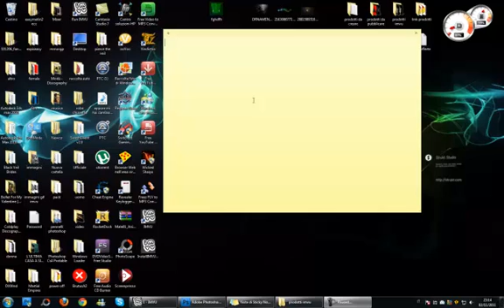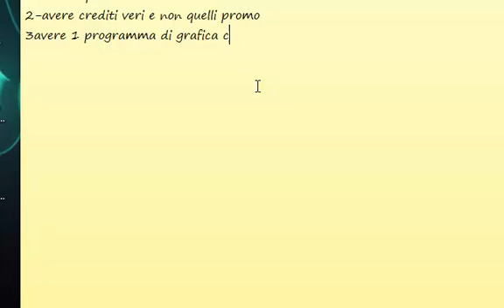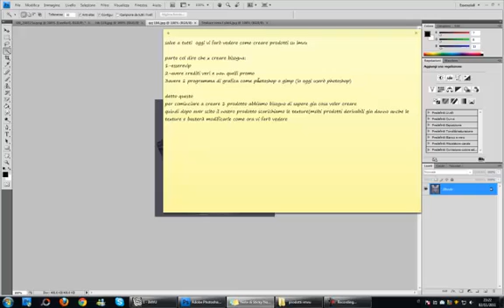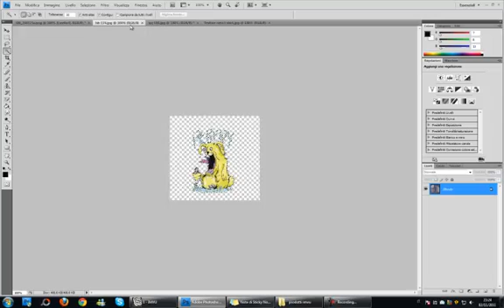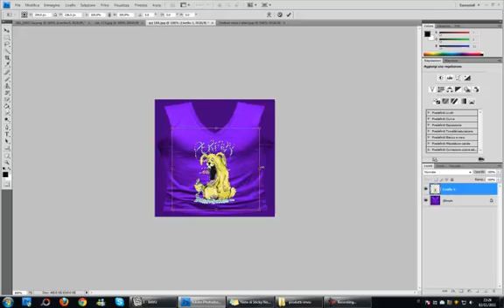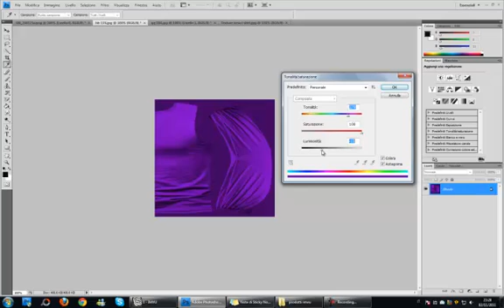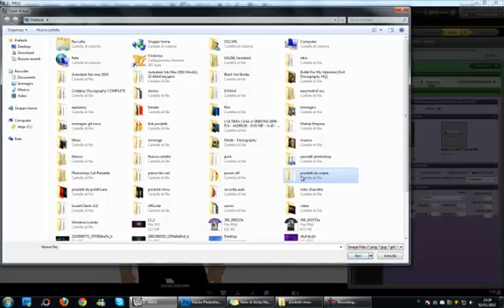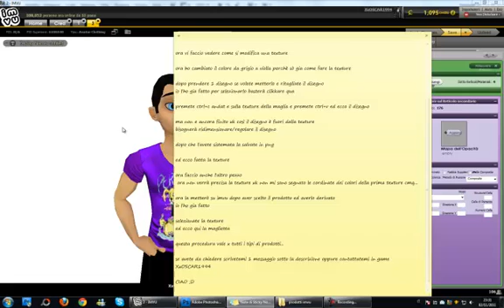Come creare su imvu!(how to create product in imvu)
-|-|-|---READ HERE---|-|-|-

HERE BELOW THE DESCRIPTION OF THE VIDEO

Today in this video will explain how to create on imvu (in this case 1 shirt)
Hello everyone today I'll show you how to create products on imvu

birth by saying that x must create:
1-vip
2-real credits and no promos
3-graphics program like photoshop or gimp (I'll use photoshop today)

said this
to begin to create 1 product we need to know already what you want to create
then after we download our product sclto textures (many products already give even the textures and modify them just like now I'll show you

now I'll show you how to edit a texture

now I've changed the color from gray to Violle because I already know how to make the texture

take 1 after drawing if you want to put it and cut out the design
I have already done enough Clik here to select

press ctrl + c and gone on the texture of the mesh and press ctrl + v and here is the design

but it is not finished yet xk so the design is out of the texture
have to resize / adjust the design

after you have placed the servers in PNG

and here made ​​the texture

now do the other piece
time will not be precise texture xk I have not marked the coordinates of the color of the first texture cmq ...

now put on imvu after choosing the product and have derived
I have already done

select the texture
and here is the shirt

This procedure applies too all types of products ...

HELLO, D

If you have any questions that I can just write me answer

hello all

XxOSCAR1994
in questo video oggi spiegherò come creare su imvu (in questo caso 1 maglietta)
salve a tutti  oggi vi farò vedere come creare prodotti su imvu

parto col dire che x creare bisogna:
1-esserevip
2-avere crediti veri e non quelli promo
3avere 1 programma di grafica come photoshop o gimp (io oggi userò photoshop)

detto questo
per cominciare a creare 1 prodotto abbiamo bisogno di sapere gia cosa voler creare
quindi dopo aver sclto il nostro prodotto scarichiamo le texture(molti prodotti derivabili gia danno anche le texture e basterà modificarle come ora vi farò vedere

ora vi faccio vedere come si modifica una texture

ora ho cambiato il colore da grigio a violla perchè sò gia come fare la texture

dopo prendere 1 disegno se volete metterlo e ritagliate il disegno
io l'ho gia fatto per selezionarlo basterà clikkare qua

premete ctrl+c andat e sulla texture della maglia e premete ctrl+v ed ecco il disegno

ma non e ancora finito xk così il disegno è fuori dalla texture
bisognerà ridimensionare/regolare il disegno

dopo che l'avete sistemata la salvate in png

ed ecco fatta la texture

ora faccio anche l'altro pezzo
 ora non verrà precisa la texture xk non mi sono segnato le cordinate dei colori della prima texture cmq...

ora la metterò su imvu dopo aver scelto il prodotto ed averlo derivato
io l'ho gia fatto

selezionate la texture
ed ecco qui la maglietta

questa procedura vale x tutti i tipi di prodotti...

se avete da chiedere scrivetemi 1 messaggio sotto la descrizione oppure contattatemi in game XxOSCAR1994

CIAO ;D

se avete domande da farmi scrivetemi pure risponderò appena posso

XxOSCAR1994